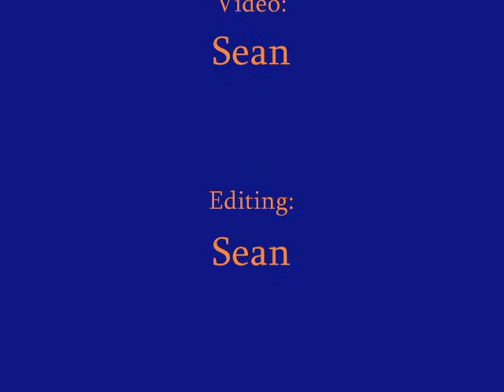Essex County Hospital Center At Overbrook: Turning Point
An old rehabilitation facility located at Overbrook